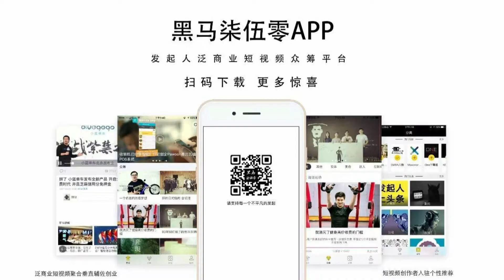【1元众筹】尼泊尔保留下来的独特手工特色，精美绝伦。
下载黑马柒伍零APP，参与众筹。

一起拯救尼泊尔手饰珠宝手艺人。
为何众筹:在机械化、高科技逐渐取代传统手工的今天，我们希望大家能知道：还有人，在坚持用传统精湛的手工艺，为喜爱珠宝首饰的人们，制作出精美独特的珠宝首饰。